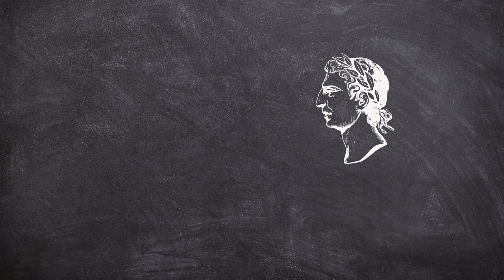Never say "lingua morta"!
Il latino è una lingua morta": un luogo comune che si basa su un concetto sbagliato di "lingua morta". Le lingue morte sono altre, come dimostra questo video.